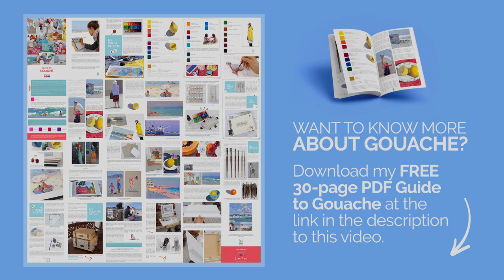“Sunbathing” - gouache painting demo by Lena Rivo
If you have questions about my color palette and gouache in general please download my Free 30-page e-book "Everything You Need To Know About Gouache" at the link below. (After receiving the e-book you will also be informed about my online classes.)

Materials used in this video:

1. My Storage Palette for Gouache
2. Strathmore Mixed Media Board 8x10 in.
3. Rosemary & Co Eclipse Filbert #2 brush.
4. Raphael Precision 8524 #4 brush.
5. Raphael Precision 8504 #2 brush.

My favorite equipment for painting:

My Storage Palette for Gouache:

Strathmore Mixed Media Boards. They are perfect for painting with gouache, especially if you are going to varnish your painting:

Arches Hot Press Watercolor Paper: